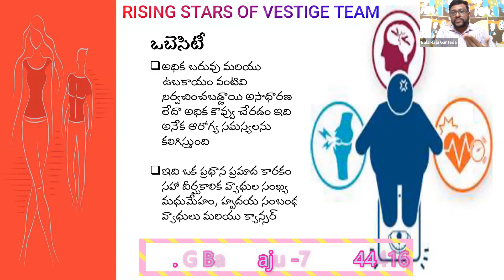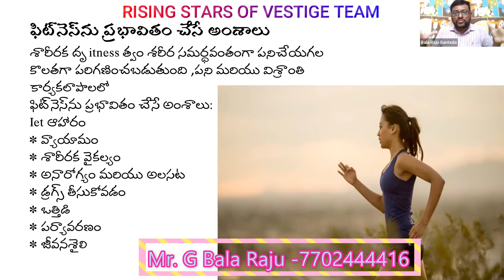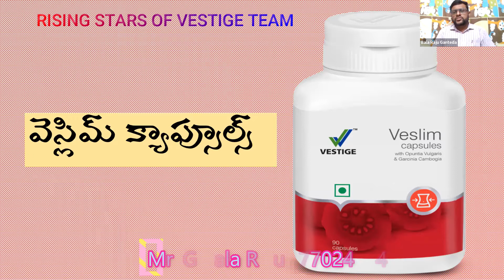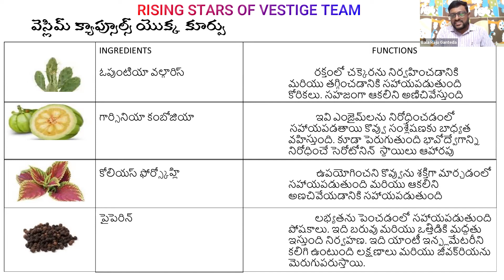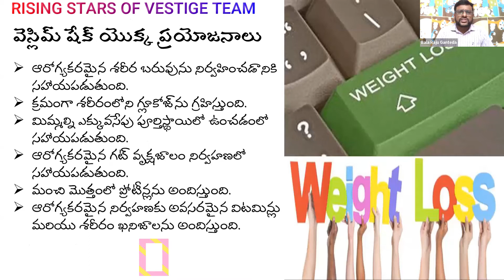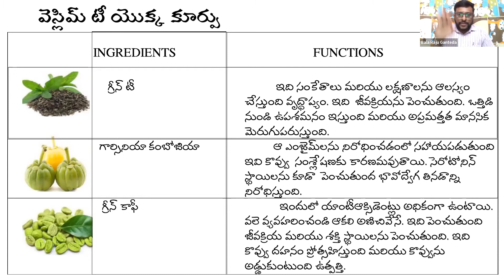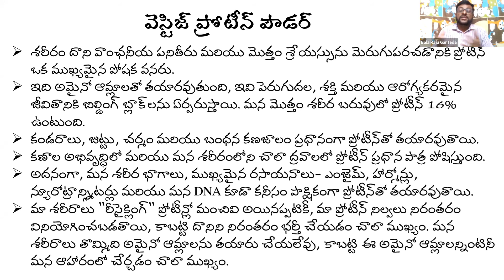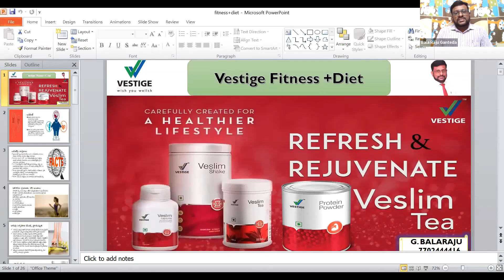Vestige Veslim Products Range | VESTIGE Weight loss products Naturally | 100% Result | In Telugu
Join Vestige Today and earn unlimited money with health

Benefits:
Savings on consumption- 10 - 20%
Retail Profit 10 - 20%
Accumulative Performance Bonus 5 - 20%
Director Bonus 14%
Leadership Overriding Bonus 15%
Car Fund 5%
House Fund- 3%
Travel Fund- 3%

Welcome to Rising Stars Of Vestige by YouTube Channel. Hope you liked today's video.

Immunity Boost   VESTIGE Health Supplements all types of virus killed.